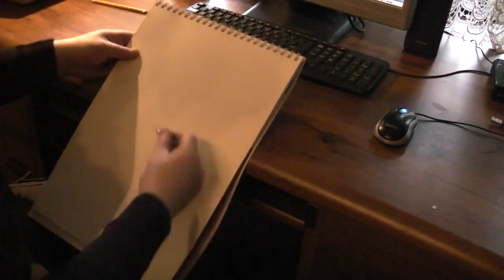Jak narysować Rocka?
witam Was w kolejnym odcinku nowej serii moich filmów Jak rysować sławne twarze polskiego Youtuba. Dzisiaj narysuje Rocka- znanego przede wszystkim choć nie tylko tym , którzy interesują się grami komputerowymi. pozdrawiam Michał Ogiński
zapraszam na kanał Rocka: